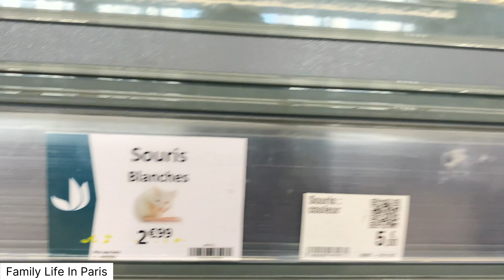ফ্রান্সের স্টুডেন্টরা কি সুযোগ সুবিধা পায় !! স্টুডেন্ট ভিসা দিয়ে কি ইউরোপের অন্য দেশে থাকা যায় !!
BangladeshibloggermumFra ইউরোপে ছেলে মেয়েদের শিক্ষা ব্যবস্থা কেমন ফ্রান্সে ছেলে মেয়েদের শিক্ষা ব্যবস্থা কেমন
# ফ্রান্সে পড়াশুনার নিয়মনীতি এবং খরচ

➡️ ফ্রান্সে শীতকালে ঘড়ির সময় ১ ঘণ্টা কমানো হয় কেন ? মেয়ে কি surprise দিল !! টিফিনের  জন্য মজাদার